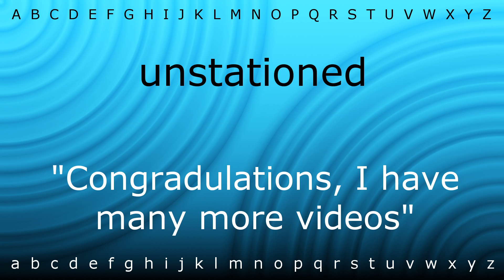How to pronounce 'unstationed' with Zira.mp4